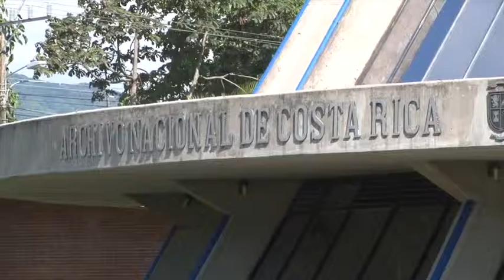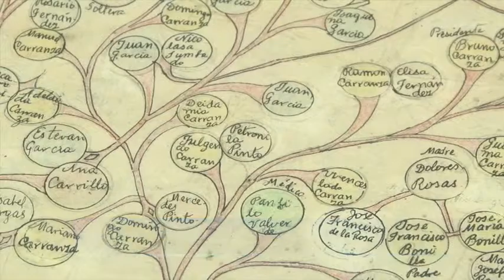Historiador Fournier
La UCR rindió homenaje al profesor Eduardo Fournier, un historiador, genealogista y archivista, quien además fundó el Archivo Universitario Rafael Obregón Lizano.